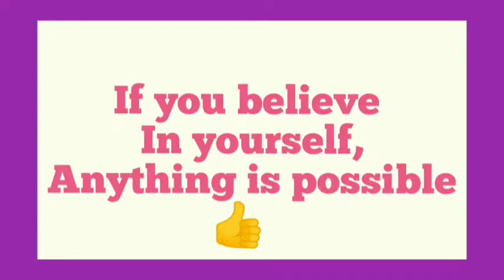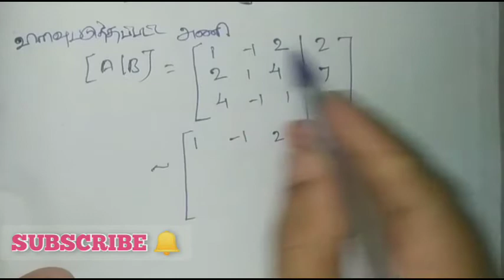12th Maths/ Lesson 1/ Application of Matrices and Determinants/ Exercise 1.6/ 1st (i) Sum / தமிழில்